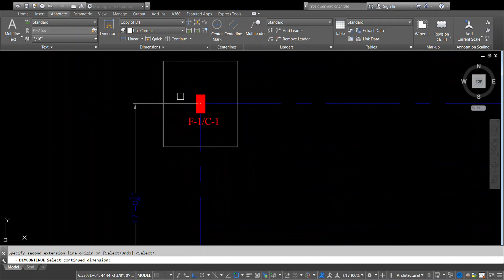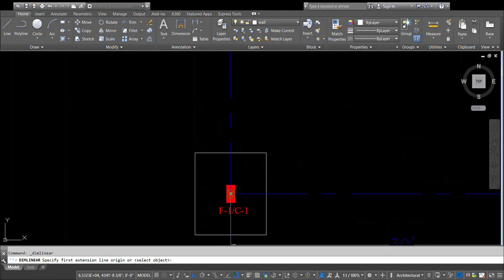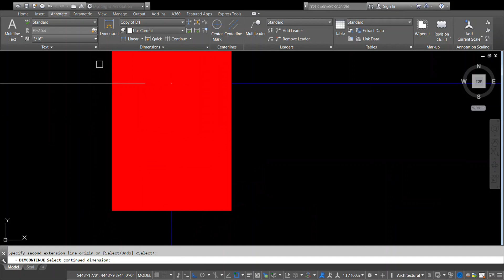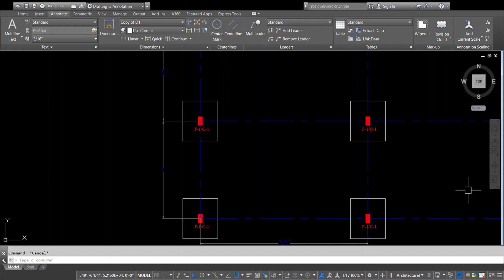How To Use Continue Dimension While Designing Architectural Drawings in AutoCAD?|Complete Tutorial.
Purpose of Continue Dimension
Complete Tutorial With Lecture.
All things explained
Working and use of continue dimension